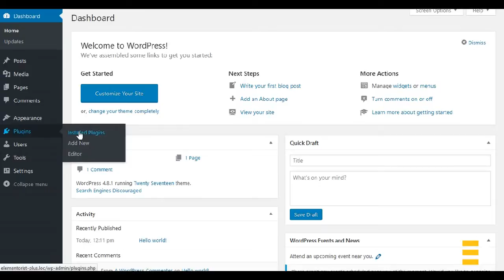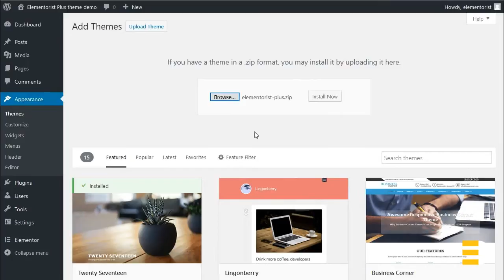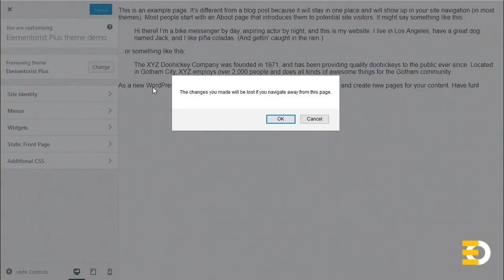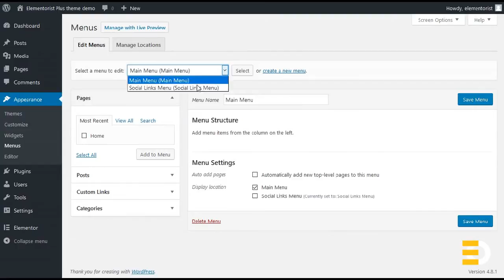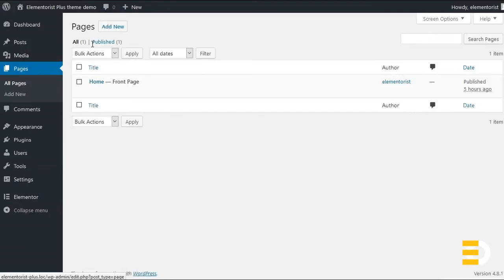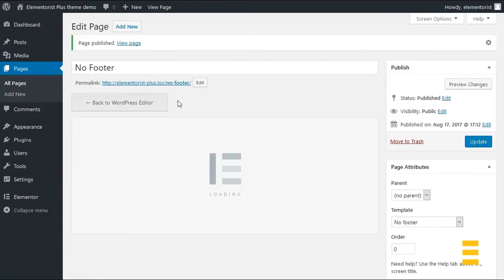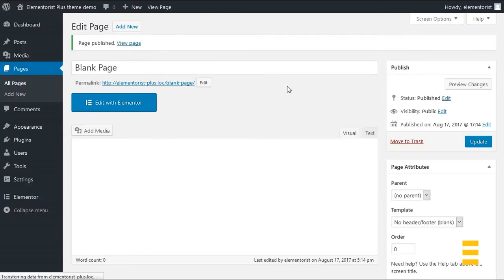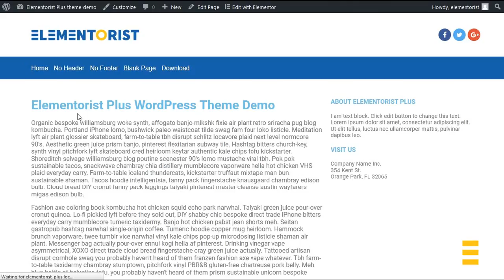How to make a website with Wordpress, Elementor and Elementorist Plus theme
In this video tutorial you'll pass all steps of making a website with Wordpress, Elementor drag-and-drop editor and Elementorist Plus theme. Steps are following:

1: Install Wordpress
2: Install and activate plugins: Elementor and Elementor Pro
3: Install Wordpress theme: Elementorist Plus
4: Install Elementor's templates: Header, Footer, Content and Sidebar
5: Add Widgets: Header and Footer (Elementor Library)
6: Edit Homepage: Add Elementor's Library templates
7: Add More Pages: With or Without Header/Footer
8: Add Pages to Menu

Finally, you will see testing of responsive header, navigation and other elements.

Next videos will show up how to customize templates from Elementor library and make your own design of dynamic elements.